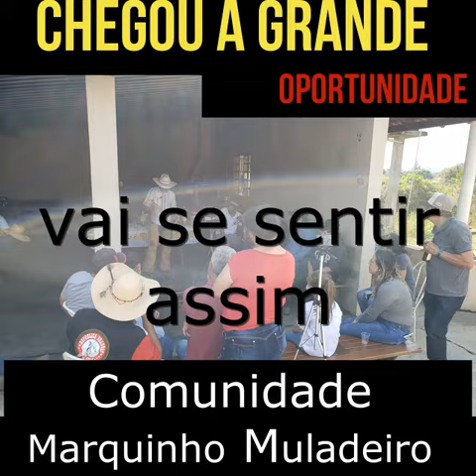como saber sobre manejo . alimentação de equinos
Quer outras dicas para equinos e muares?

E para me acompanhar no Facebook, siga a Fanpage, com mais de uma centena de vídeos de dicas: